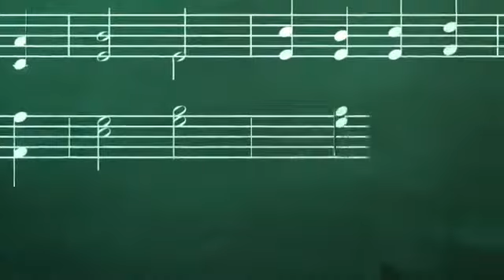Arturo Blasco Quartet - Ritmes a l'Estudi de TV3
El profesor Arturo Blasco acompañado de sus alumnos de Ciclo Superior en Jam Session Escola de Música. Trabajo de final de curso 2011-12. Emisión del programa "Ritmes a l'Aula de TV3".